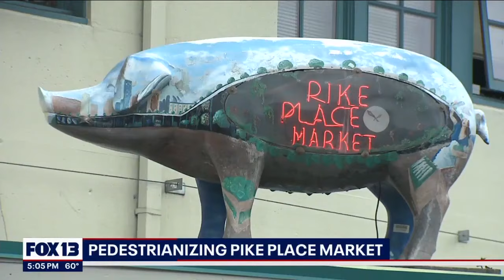Pedestrianizing Pike Place Market | FOX 13 Seattle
Cars in Pike Place Market—should they stay or should they go? According to a new study, most vendors were open to the idea of closing the main corridor to car traffic.